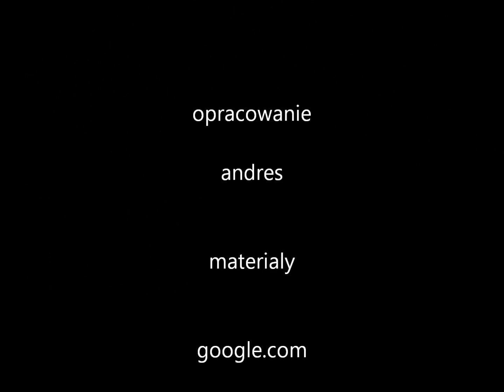expert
expert w zakresie prawa